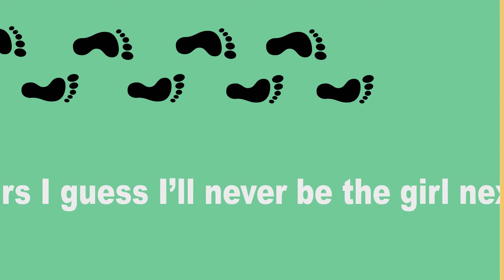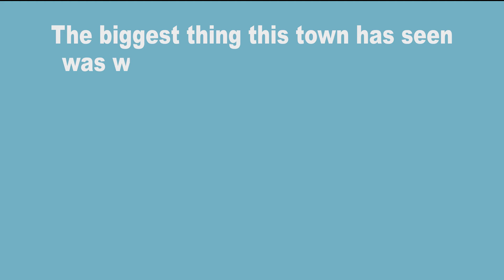Katy Hurt - Small Town (Official Lyric Video)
To say a huge thank you to everyone who has pledged for my new EP which will be out later this year and helped us reach 100% of our Pledge Music target, I thought we would take a look back at the lyrics to one of my favourite tracks from the "Pieces of Me EP" recorded live at Metropolis Studios London in 2016.

You can still pledge and pre-order the new EP which will be out later this year so click the link below to check it out:

Copyright Katy Hurt 2018